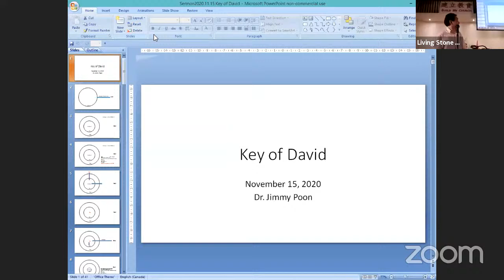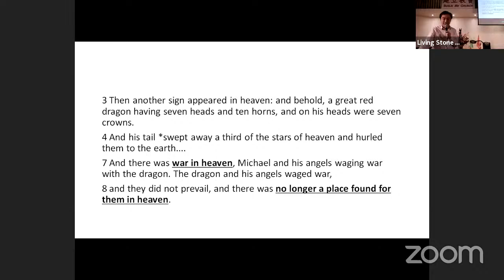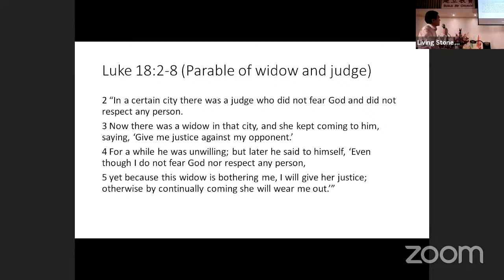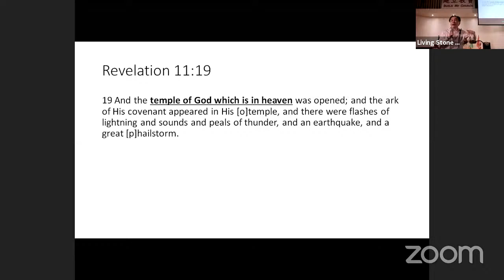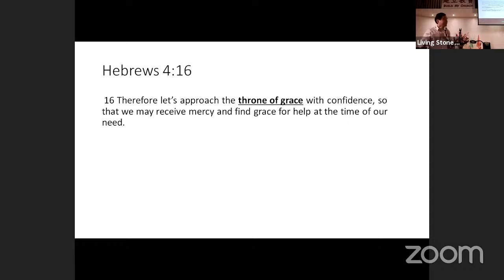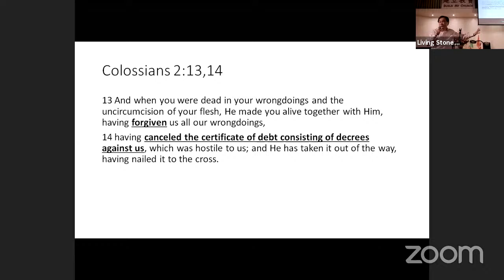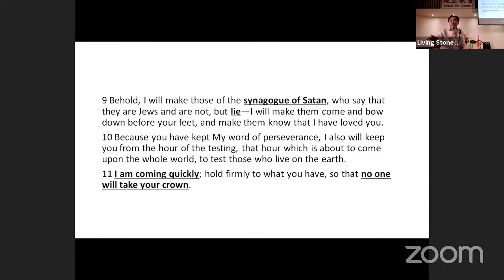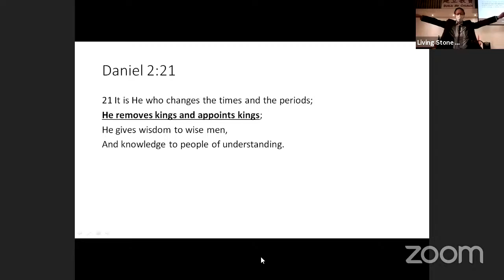2020-11-15 LSA English Service